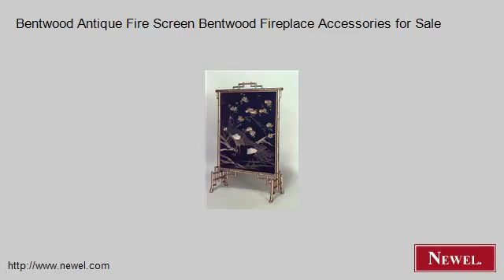Bentwood Antique Fire Screen Bentwood Fireplace Accessories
- Newel.com: Bentwood Antique Fire Screen Bentwood Fireplace Accessories for Sale (Newel Art and Antiques, New York City)